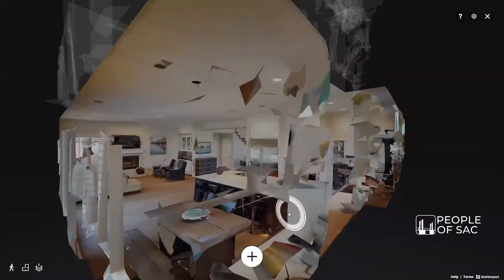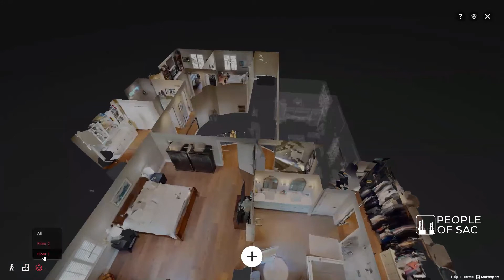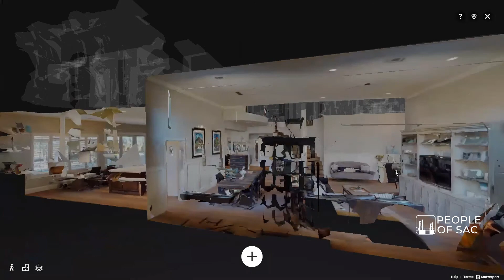Matterport 3D Tours for Real Estate: Snap A Prop | Tatiana Bedoya Realtor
Today’s reality calls for virtual reality... no crisis can change our commitment to our community and clients. Today in People of Sac, we show you how we are bringing peace of mind to home owners who still want to make a move… We welcome Keou Medeiros, owner of Snap a Prop, to our segment.

Follow me in these other platforms